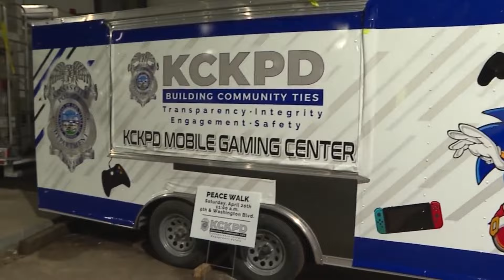KCK police unveils new mobile gaming center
The Kansas City, Kansas Police Department is using a new tool to build trust between police and youth in the community.